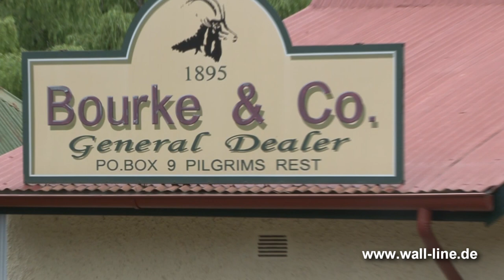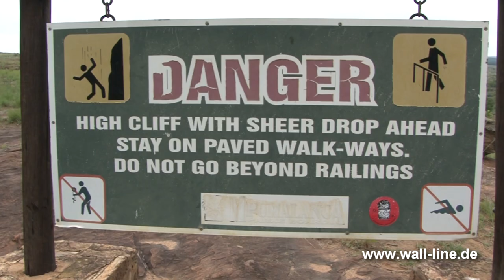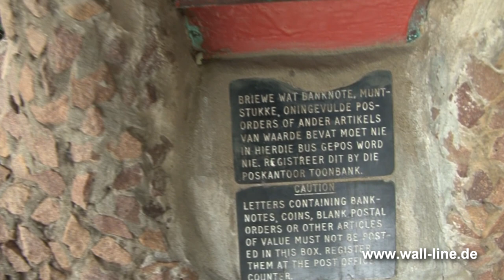South Africa (RSA) Garden Route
Von Durban nach Pilgrim’s Rest, Lisbon Falls, Blyde River Canyon,
Plettenberg Bay, Knysna und Mossel Bay.
The Garden Route (Afrikaans: Tuinroete) is a 300-kilometre (190 mi) stretch of the south-eastern coast of South Africa which extends from Witsand in the Western Cape to the border of Tsitsikamma Storms River in the Eastern Cape.
Der Blyde River Canyon ist Teil der Panorama Route und befindet sich 3,5 Fahrstunden von Johannesburg und 2 Fahrstunden vom Krüger Park . Der Blyde River Canyon ist eine riesige Schlucht mit Klippen und Felsenebenen in besonderen Formen. Durch die Schlucht fließt der Fluss Blyde River – nach dem niederländischen Wort “blij” benannt. Die besondere Umgebung rund um den Blyde River Canyon ist einigermaßen mit dem amerikanischen Grand Canyon vergleichbar. In den vergangenen Jahrhunderten hat der Fluss eine Schlucht geschaffen, wodurch steile Bergwände und glatte Gebirgsformationen entstanden sind. Die prächtige Panorama Route die Sie während Ihrer Reise von Johannesburg nach Hoedspruit fahren können, führt durch die einzigartige Landschaft des Canyons.
Whale Watching in Plettenberg Bay

Auch wenn Hermanus eigentlich das Nonplusultra für Whale Watching in Südafrika ist, besteht auch in Plettenberg Bay während der Monate Juli bis November die Chance vor der Küste Wale zu beobachte